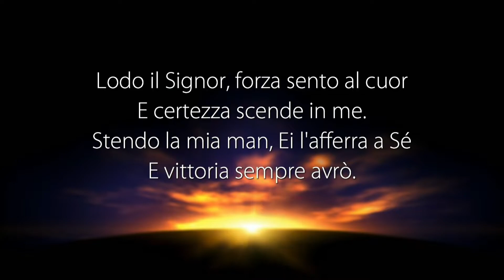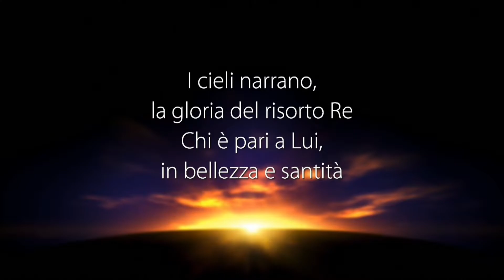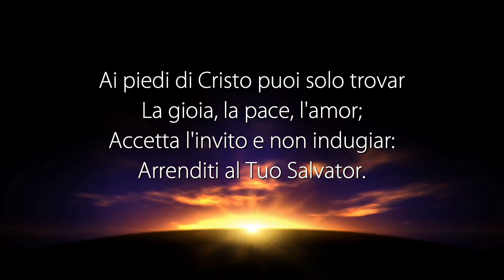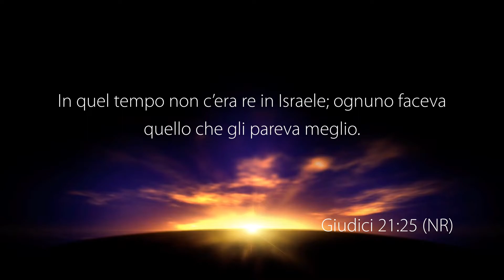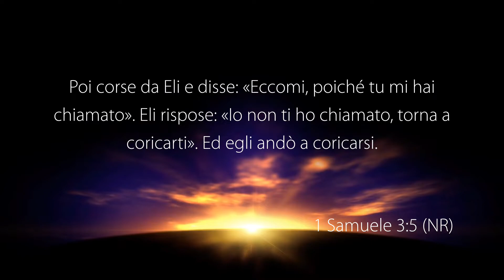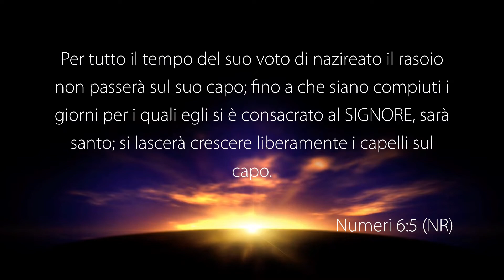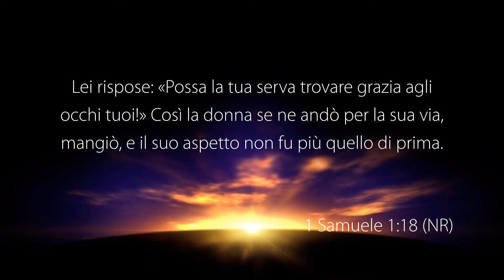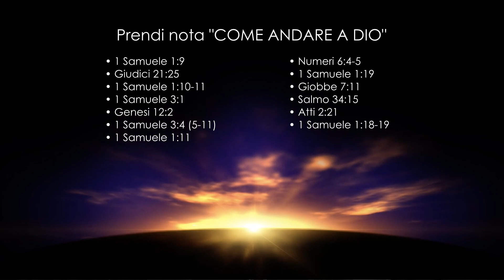La Voce del Pastore “COME ANDARE A DIO” – 07 Aprile 2022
Riunione di culto registrato negli studi televisivi di Parole di Vita - Polla (SA) il 07 Aprile 2022

Il Messaggio di Oggi: "COME ANDARE A DIO"

• 1 Samuele 1: 9
• Giudici 21: 25
• 1 Samuele 1: 10-11
• 1 Samuele 3: 1
• Genesi 12: 2
• 1 Samuele 3: 4 (5-11)
• 1 Samuele 1: 11
• Numeri 6: 4-5
• 1 Samuele 1: 19
• Giobbe 7: 11
• Salmo 34: 15
• Atti 2: 21
• 1 Samuele 1: 18

GUARDA
12.177 Mhz, Polarizzazione V, Symbol Rate 23.000, FEC 3/4